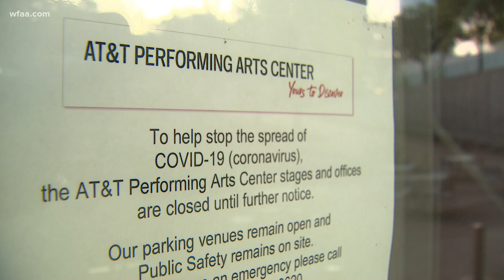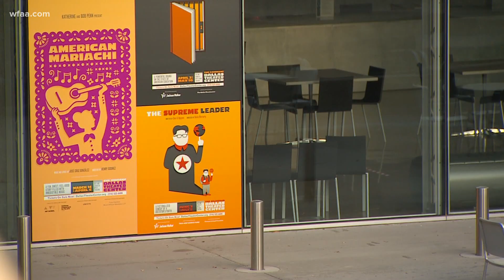Dallas arts and culture community loses more than $33M in first 2 ½ months of coronavirus closures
Nearly 650 artists and staff members were laid off or furloughed as a result, a coalition of arts advocacy groups said.